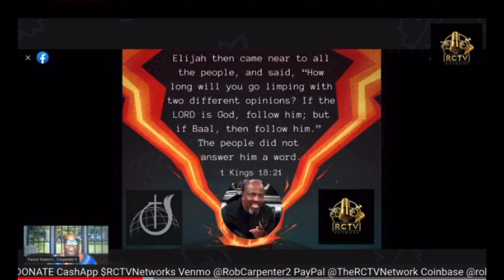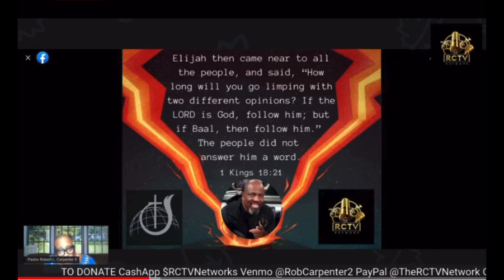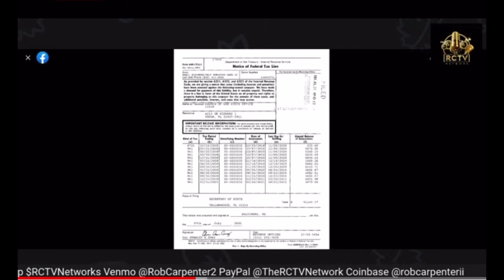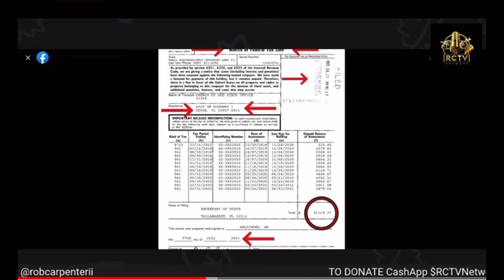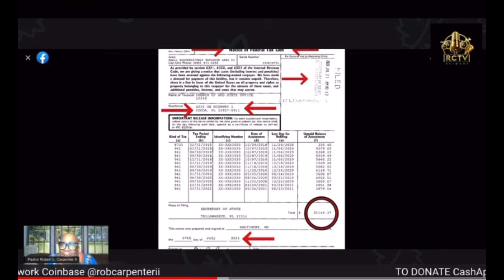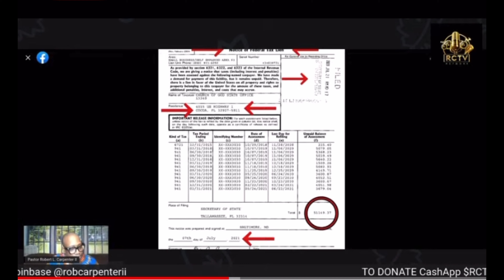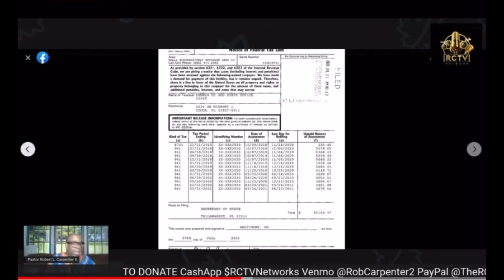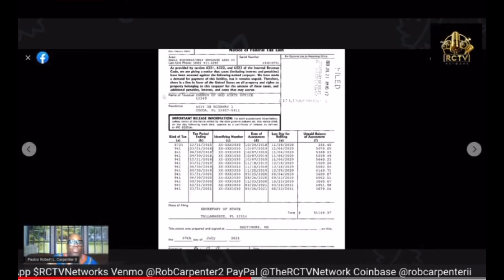Another Church of God in Trouble With the IRS!!!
The Church of God Florida Cocoa Jurisdiction is in trouble with the IRS for payroll taxes to the tune of $51,000+ and no one but the Bishop knew until we broke the story exclusively on this platform. Watch this!

Watch The RCTV Network on ROKU